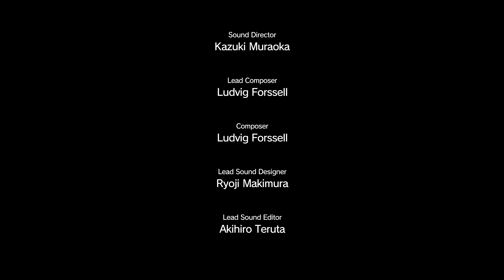Mission 38 Extraordinary